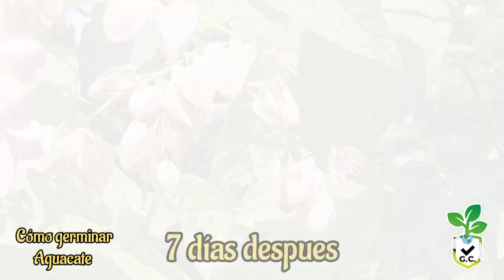🌱produce tus propias palabras de AGUACATE 🥑